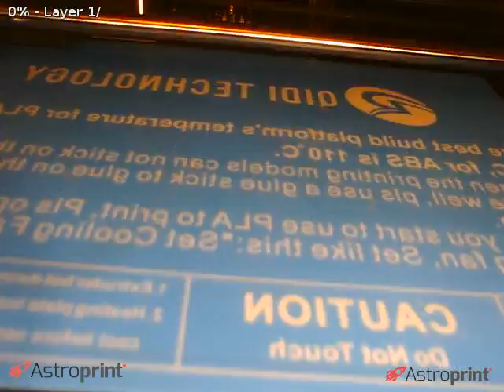pangolin_body-100L | 3D Printed with AstroPrint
Time-lapse video created by AstroPrint